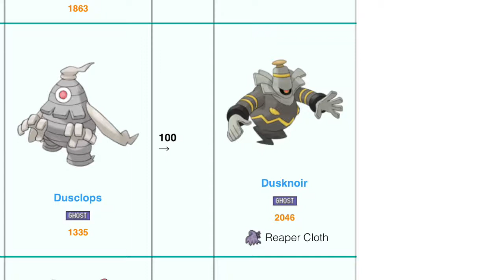Why Is Dusknoir’s Maximum CP Low?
I love duskclops and dusknoir, but why the fuck are their max cp’s so low?